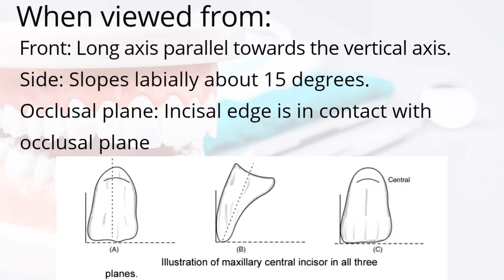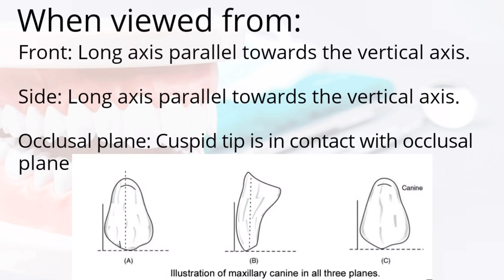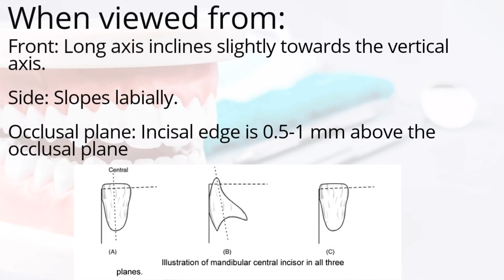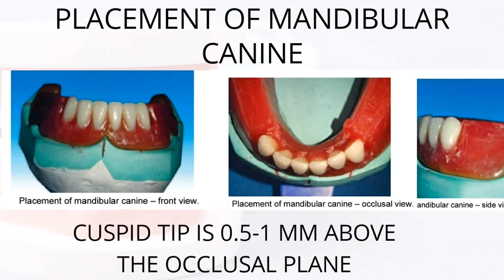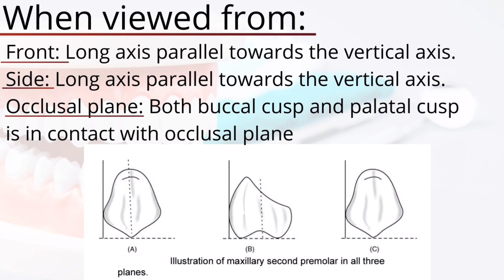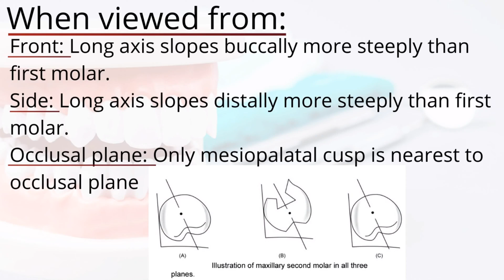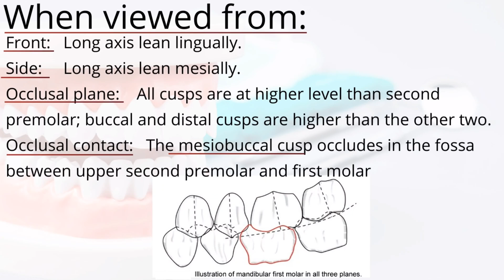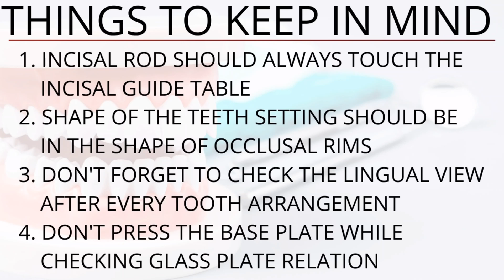Complete Teeth Setting | Prosthodontics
This video is about the teeth setting (anterior teeth  only) after we finish mouting

All the pics used in the video are from Preclinical Of Prosthodontics By S. Laxmi

Amazon
Preclinical Manual of Prosthodontics

material required for teeth setting

   Maxillary occlusal rim with cast
 • Mandibular occlusal rim with cast
   Mean value articulator Teeth shade
 • Measurement scale
 • Wax knife • Roach carver
 • Wax spatula Wax sheet
 • Gas torch
 • Cotton
 • Rubber bowl with cold water
 • Marking pencil

The vertical overlap (over bite) between the maxillary and mandibular incisal edge should be 0.5-1 mm,
and the horizontal overlap (over jet) between the maxillary and mandibular incisal edges should be 1-2 mm.
 The horizontal overlap should be uniform from left maxillary to right maxillary canine